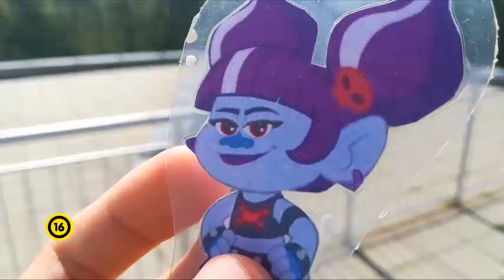Léna a Rockos Troll: új előzetes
Premier bemutató: 2024.  Június 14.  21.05